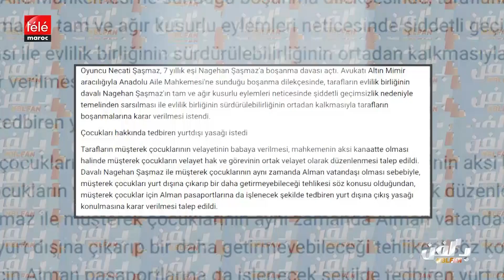طلاق بطل وادي الذئاب , الهجوم على جان يمان و كيفانش ( مهند ) يهدي زوجته هدية فخمة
أخبار النجوم التركيين من برنامج بلفن
ا في تركيا عقدت محكمة تركية جلسة الاستئناف لطلاق بطل المسلسل الشهير "وادي الذئاب
النجم التركي نجاتي شاشماز وزوجته ناجيهان

أما الي فاجأ زوجته بشراء سيارة فخمة لها يبلغ سعرها حوالي 155 الف دولار اميركي، كيفانش تاتليتوغ زوجته باشاك ديزار

لكن الممثل التركيّ جان يامان اثار عاصفة من الانتقادات بعد أن تعاقد مع ماركة عطور إسرائيلية ليكون وجهاً إعلانياً لها.

Kıvanç Tatlıtuğ Necati Şaşmaz Can Yaman